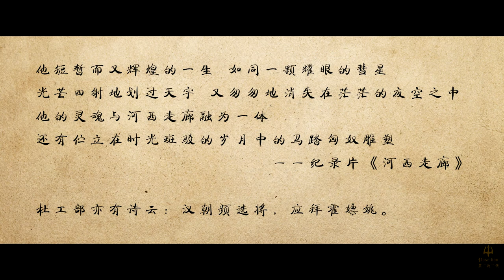【伪纪录片】霍去病 · 刘昊然 || 大汉历史同人 · 壹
汉帝国最耀眼的将星。

旧作，2019年12月，禁止一切形式的二传二改。